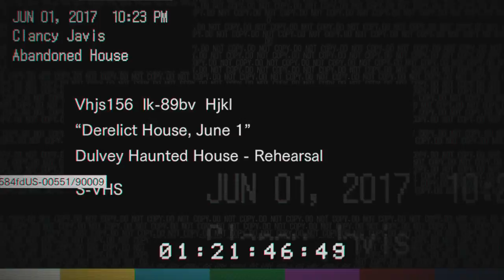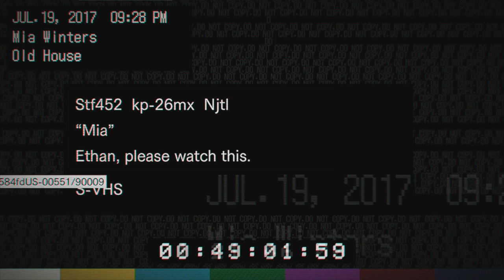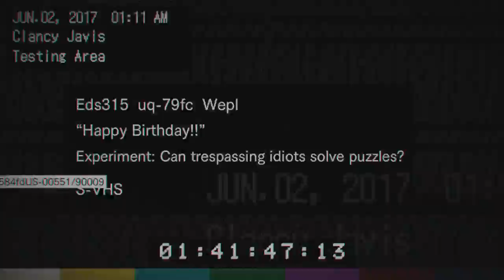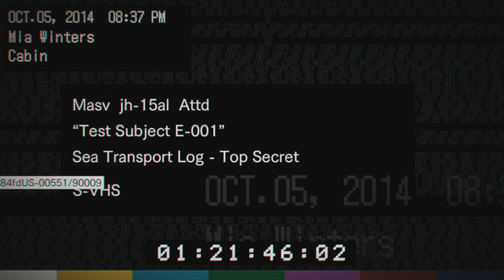Resident Evil 7 - All Video Tapes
All videotapes in Resident Evil 7

Derelict House footage
Mia
Happy Birthday
Dirty video tape